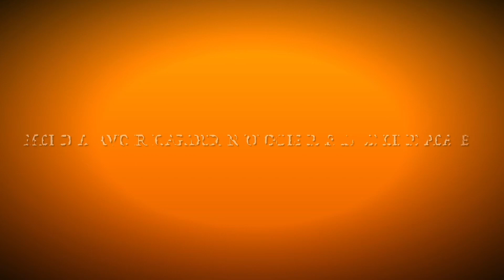ASMR Français Retour en chuchotements (whispers ear to ear)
Hey Cc les amis c’est HARCAU ASMR me revoilà ! Ça me fais super plaisir de vous retrouver j’espère que vous apprécierez cette vidéo et tout ce qui s’en suit ✌🏻😁j’ai créer un compte  TikTok : HARCAU ASMR je posterais là bas des exclu les infos sur les new video etc et n’hésitez pas a y aller au plus vite je serais à 500 abonnée TikTok au plus vite je pourrais commencer à faire des live Asmr merci encore bon visionnage.^^